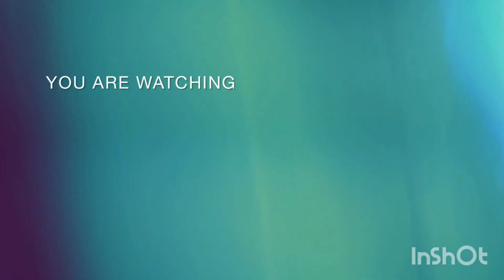Easy Potato Cutlet Recipe || Potato Snack Recipe || by Dastarkhwan Fusion